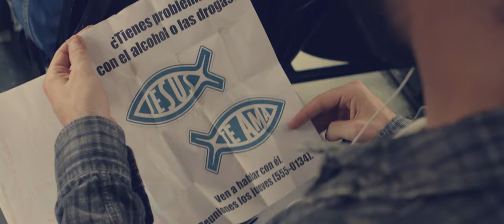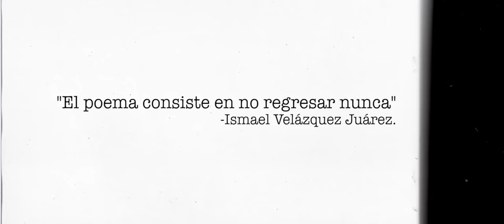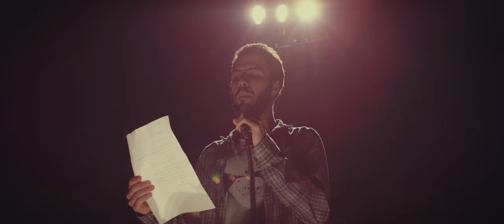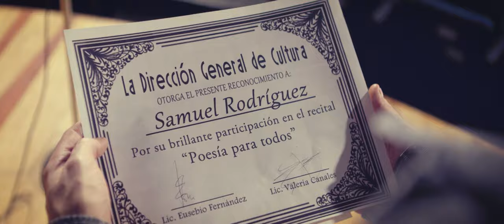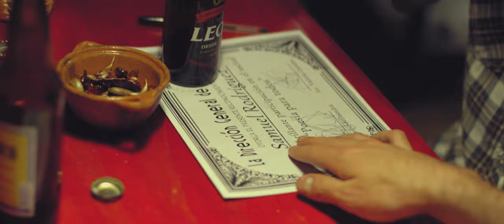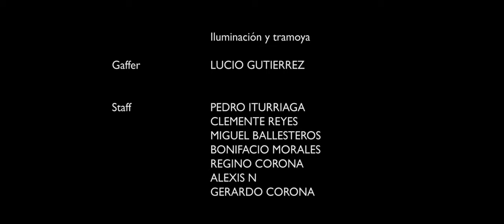Los fotocopiadores- El poema consiste en no regresar nunca. (Ep 1)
Los fotocopiadores-  Una serie de poetas protagonizada por poetas- Ep 1

Samuel va a una lectura de poesía y conoce a Mario, una joven promesa de la poesía contemporánea.

La serie es protagonizada por los actores:

- Eduardo Abraham
- Gabriela Marcos
- Luis Velázquez
- Leonardo Alonso
- Andrés Rodríguez-Harik (+)
- Joss Waleska
- Luciana González de León
- Carolina Contreras

Además de varios poetas contemporáneos mexicano y de otros países de habla hispana, como:

- Alejandro Vazquez
- Gerardo Villanueva
- Lorena López Lorena.-
- Citlalli Vargas Contreras

Una producción de MÓNERA Y LOS KFGC